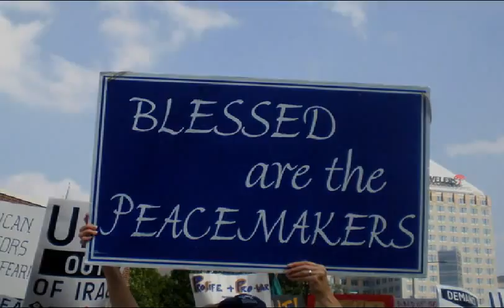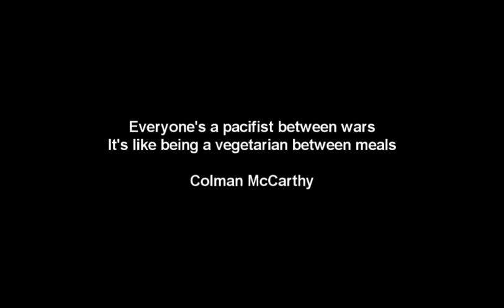Bring 'em Home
Originally this video was blocked in some countries including the U.S.
 End the illegal oil wars. Bring the troops home out of harms way.